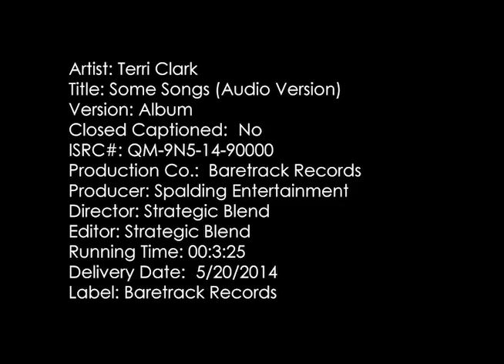Terri Clark - "Some Songs" (Audio Version)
New single from Terri Clark released 5/27/2014.